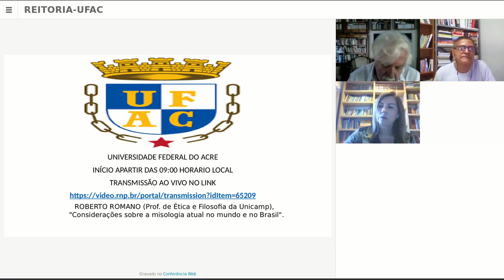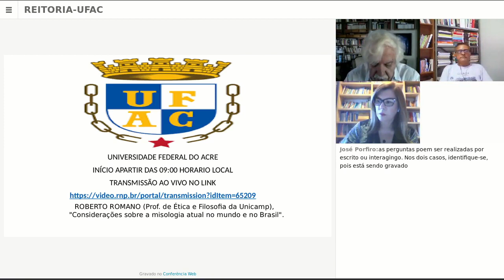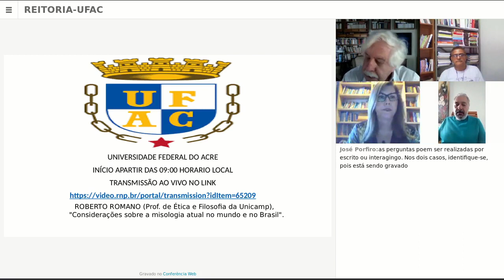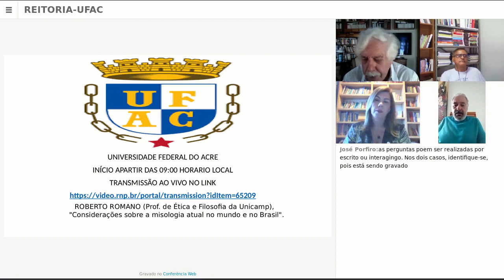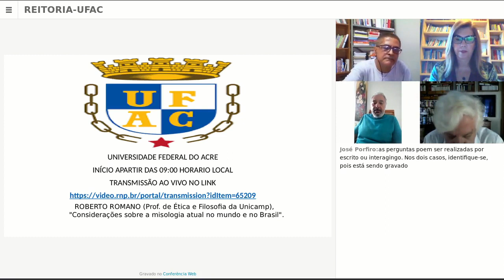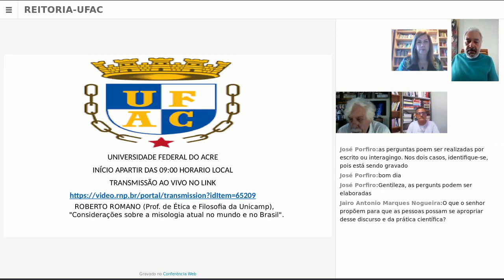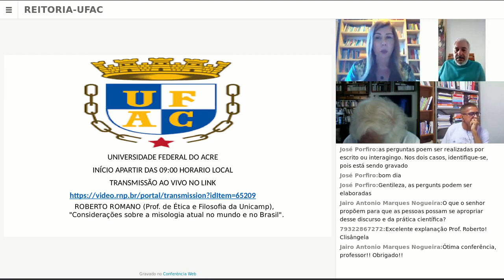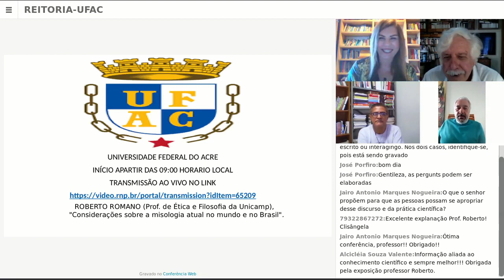Prof. Roberto Romano - "Considerações sobre a misologia atual no mundo e no Brasil"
Evento organizado pela UFAC, por ocasião da Pandemia do Novo Coronavírus - 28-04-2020